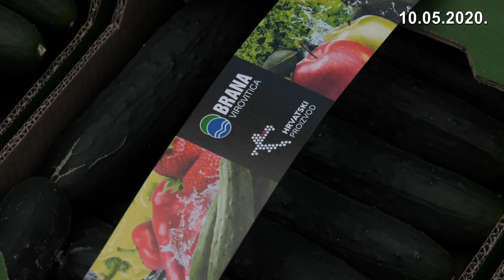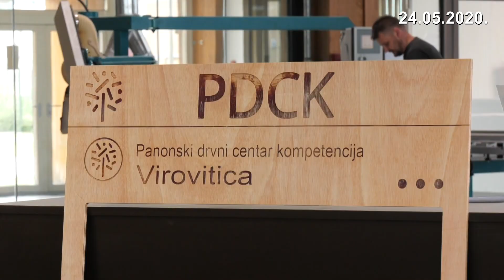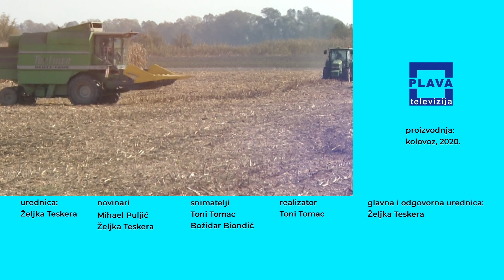BRAZDA 16.08.2020.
Emisija o poljoprivredi. Nedjeljom od 12 sati.